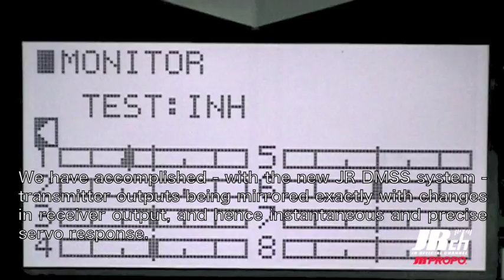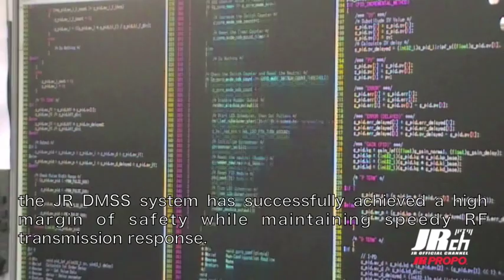DMSS our secret! (English subtitles) --(New)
JR proudly presents latest 2.4GHz technology the break through "DMSS" bi-directional system!
Showing our secret! Coming soon with XG-8 radio system! Check this out!